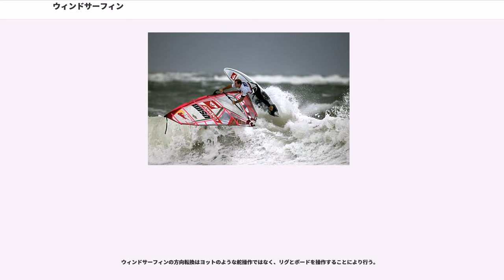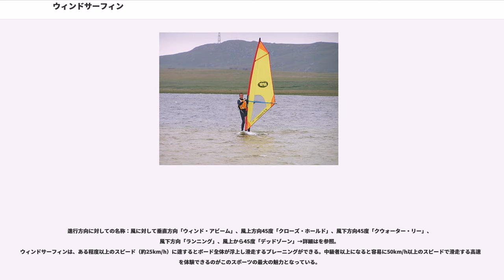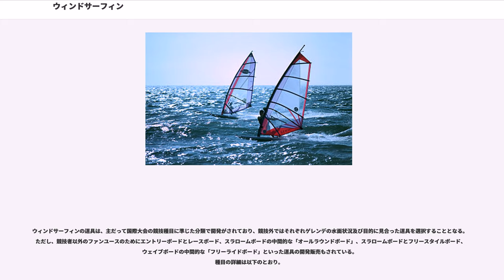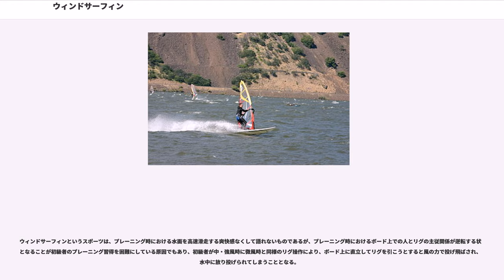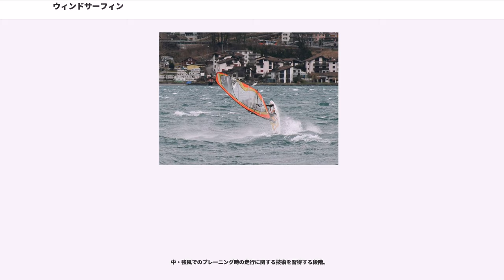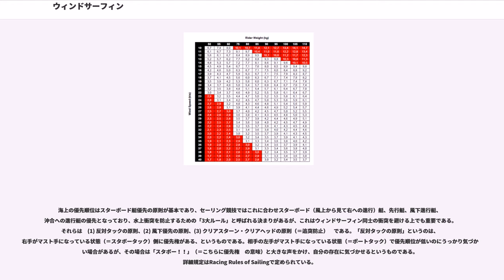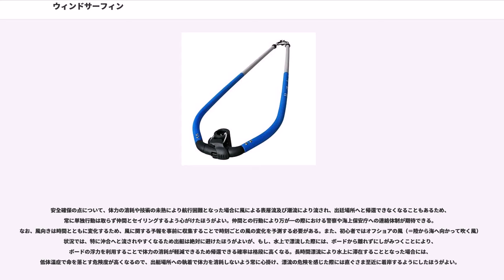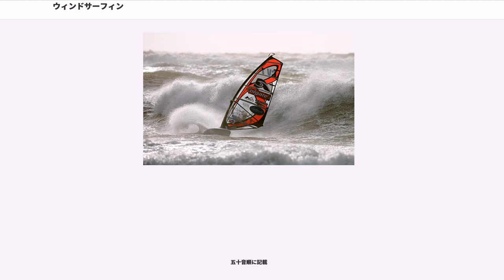ウィンドサーフィン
ウィンドサーフィン（Windsurfing）とは、セイルボード（以降、略してボード）とセイルを接続した専用の道具を使用して、風を受けたセイルに発生する揚力と重力により波の斜面を滑り降りる推進力を主な動力源として水面を滑走するウォータースポーツである。ヨットとサーフィンを融合・発展させたスポーツである。ウィンドサーフィンをする人のことをウィンドサーファー（Windsurfer）という。

ウィンドサーフィンは、1967年アメリカのカリフォルニアでジム・ドレイク(Jim Drake)とホイル・シュワイツァー(Hoyle Schweitzer)により発案され、1968年11月に初めて試乗がなされた。当初は「ボードセイリング」というのがスポーツの名称であったが、2005年にこのスポーツの中心的組織となるPWA(Professional Windsurfers Association)が発足し、その以降は「ウィンドサーフィン」が正式名称となっている。

ウィンドサーフィンの道具（詳細は後述の「道具の構成」以下を参照）は、開発当初には長さが360cmでサーフィンのロングボードと似た形状のダガーボードが付属されたセイルボードと専用リグが一体となった一種類のみで、開発時のプロトタイプは「SK8」、1969年2月には「WINDSURFER」（以下「サーファー艇」）という名称があたえられ、同年9月には販売が開始された。これが現在の「ロングボード」の原形となっている。

ウィンドサーフィンの人気は、発祥地アメリカ本土から1971年1月にはハワイオアフ島で後に「カイルア・キッド」と呼ばれる青年団を中心として、また、ヨーロッパでは1972年2月にスウェーデンを皮切りとして広がりを見せ、同年の9月にはドイツのズィルト島でレースが開催されるまでとなる。1974年には日本の鎌倉海岸、ハワイので大会が開催されている。

1980年にはハワイ・オアフ島のダイアモンドヘッドで、ラリー・スタンレー とマイク・ホーガン がサーファー艇を改良した波を利用してウェイブ・ライド（波乗り）とジャンプが行える後にファンボードと呼称されるボードの原形を創作し試乗に成功する。これが現在の「ショートボード」の原形となっている。

その後においてファンボード開発は革新的に進み、サーフボードと似た外形へと転向していくとともに軽量化が推進していく。また、セイルもボードの軽量短小化による運動性の向上に適応するよう改良され、ヨット同様の風を孕ませる形状で柔らかいダクロン製から、ウィンドサーフィン独自のバテンを配した形状で型崩れが少なく硬いフィルム製へと構造変更がなされていった。

ウィンドサーフィンはこのショートボードという型式が開発されたことにより、水面を滑走する「プレーニング」（詳細は後述）が行えるものとなり、走行速度も格段に向上していった。プレーニングの高速性を利用して能動的に波をとらえる動作幅も拡がり、スピード系統と併せてアクション系統の道具も開発されてゆくこととなる。この後数年間はスピード系統のファンボードはで、アクション系統のファンボードはダイアモンドヘッドを中心として開発が進められた。

現在においてセイルボードを中心とした道具類は、世界各国で開催されるワールドカップや国際大会の競技種目に準拠して開発されているが、ショートボードの誕生から現在に至るまで、ロングボードとショートボードは別のカテゴリとして住み分けがされており、各々で組織形成がなされている。

なお、国際大会は、2018年現在ではPWAとIOC(国際オリンピック委員会)の他にIWA(国際ウインドサーフィン協会)・ISAF(国際セーリング連盟)の主催で世界各地を転戦するワールドツアー形式により開催されている。日本における国際大会は、PWAの前身組織であるPBA(Professional Boardsailers Association)の主催で1984年から1993年の間にワールドカップの名称にて静岡県榛原郡御前崎町（現御前崎市）の白羽海岸で開催された。その後、2017年からPWAの主催により神奈川県三浦市、横須賀市の津久井浜にてワールドカップが再開されている。

ウィンドサーフィンはセイルに風を受けて進む
。飛行機の翼は水平だから垂直方向に揚力が働くが、ウィンドサーフィンはセイルを立てているので水平方向に揚力が働く。...